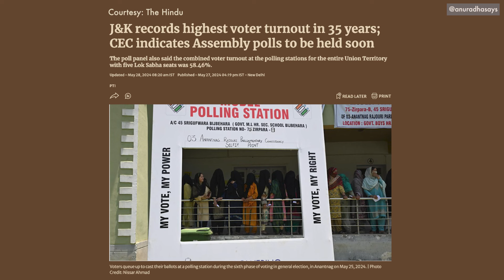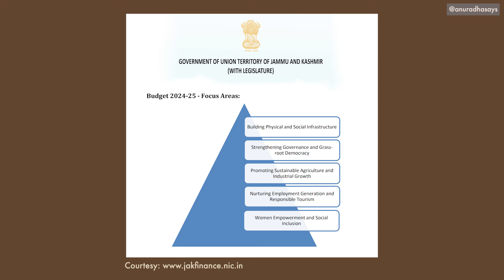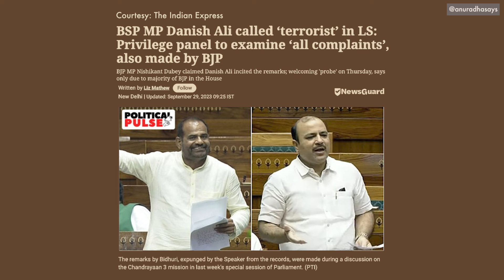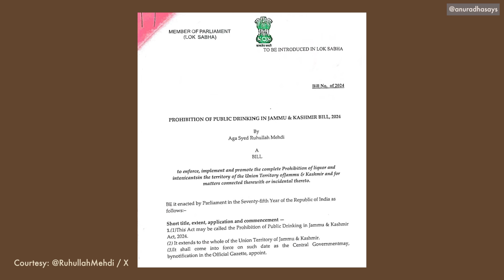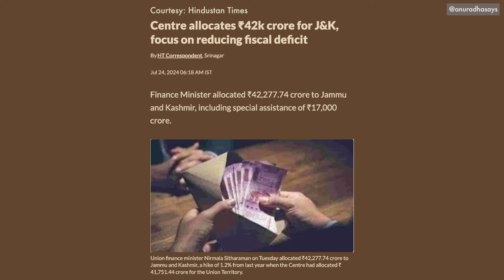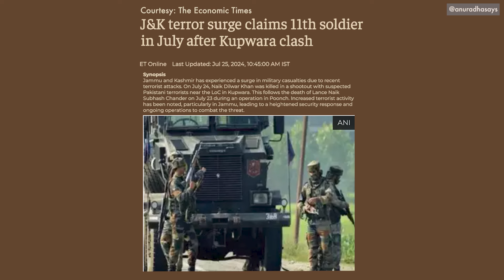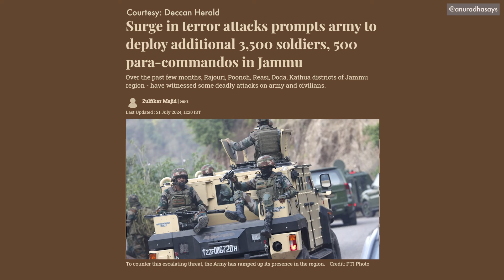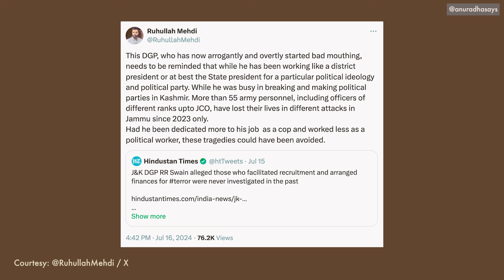Jammu and Kashmir is a functional police state: Ruhullah Mehdi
keeptalking Episode 14 Ruhullah Mehdi

Along with the Union Budget the budget for Jammu and Kashmir was also tabled in parliament this week. This has been practised since 2019 when Jammu and Kashmir was reduced to a Union Territory. In this episode Anuradha is talking to Ruhullah Mehdi. The  National Conference Member of Parliament for Srinagar in the Lok Sabha talks about how the surge in terror attacks will impact Kashmiris, what life has been like since 2019, why the election verdict is an endorsement of the fight to restore article 370 and more.
We look forward to your feedback in the comments.

Chapters
00:00 Opening teaser
00:33 Title
00:30 Anuradha's introduction
02:06 First impressions of parliament
04:07 The brute force of numbers and treatment meted out to small parties in parliament
06:12 No time to discuss the Jammu and Kashmir budget
07:39 The points made in the maiden Lok Sabha speech
08:40 On wanting to be the voice of all oppressed in India
09:40 On having empathy because of the experience of being Kashmiri
11:03 On speaking about the manner in which Article 370 was scrapped
12:24 The political relevance of Article 370 now
14:30 Why it's not the end of the road for Article 370 and why the political fight for it must continue
16:10 The collapse of the PAGD and the impact on the fight for Article 370
17:47 Mainstream parties and political will for Article 370
18:51 Plans to ask the Home Ministry for status of political prisoners and the cases against them
20:13 On the private member's bill asking for Prohibition in J & K
21:30 The rise in bars and alcohol shops in Srinagar and open consumption of liquor
23:00 On why the Prohibition demand will not be raised with the Lt. Governor of Jammu & Kashmir
23:40 The Lt. Governor and administration not sensitive or responsive to local sentiments
24:19 The prospect of assembly elections and the increased powers of the LG
25:45 Elections are basic in a democracy
26:16 What life has been like for Kashmiris since 2019
29:28 How J&K has become a functional police state run by bureaucrats
31:52 The state of infrastructure, jobs and cost of living in Jammu & Kashmir
35:40 The impact of the surge in terror attacks and militancy on Kashmiris
39:12 The reasons for the rise in terror attacks how Kashmiris are victims and can be exploited
40:45 Having a stake in the battle for the idea of India
42:08 Reacting to DGP R.R. Swain's comments on Kashmiri parties cultivating terror links for electoral benefits
44:50 On why the June 4th verdict is a source of hope